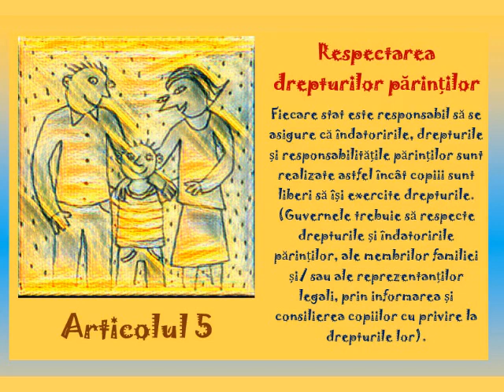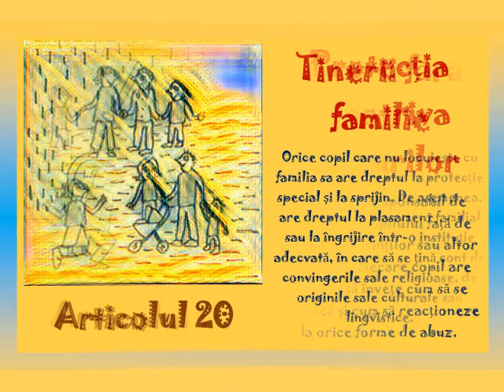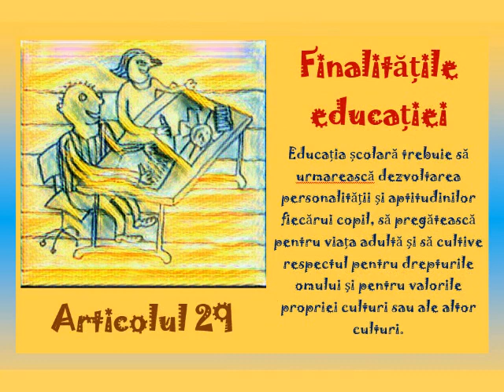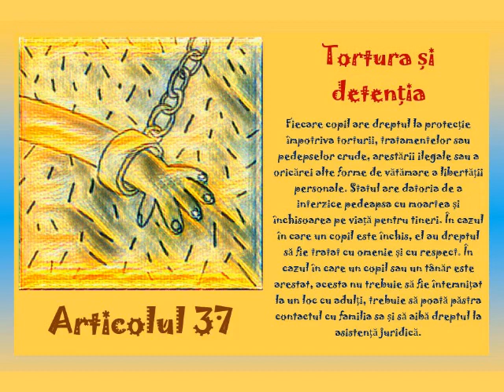Drepturile copiilor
Sunt copil am drepturi
20 noiembrie – Ziua Internaţională a Drepturilor Copilului
1 iunie - Ziua internațională a copiilor